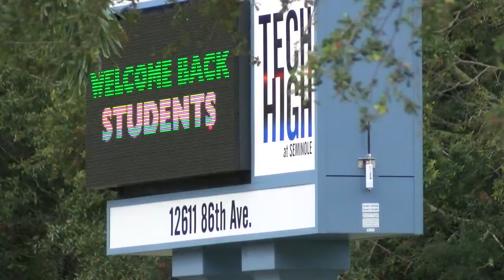ABC Action News Latest Headlines | April 14, 5pm